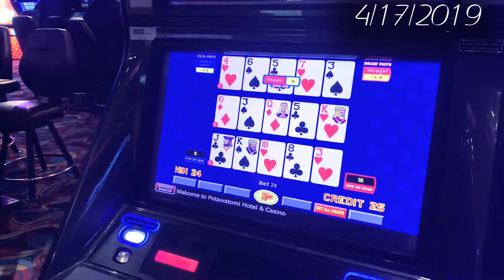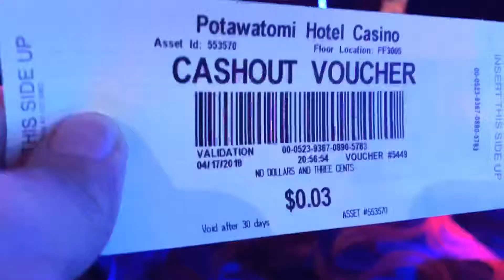Snow crab Legs @ the Casino 4/2019